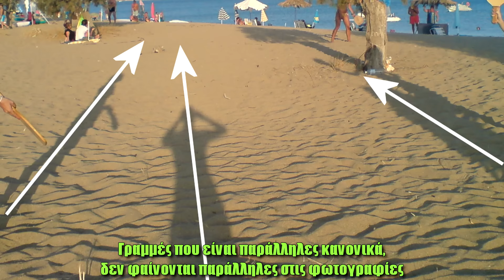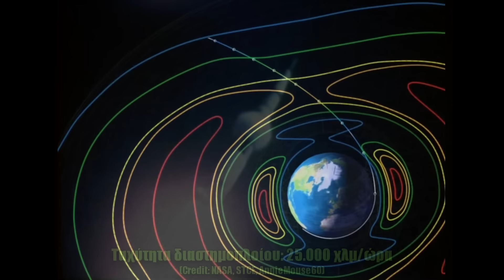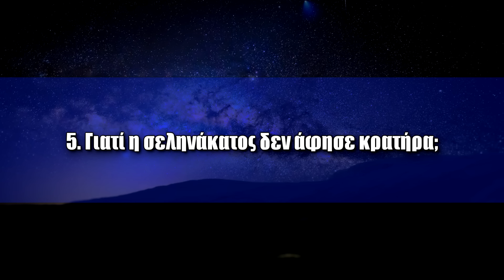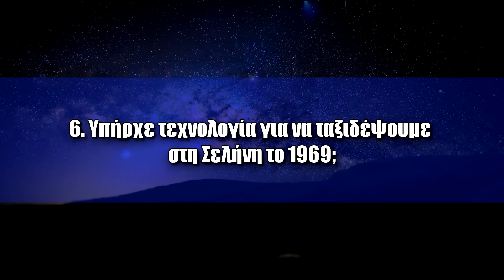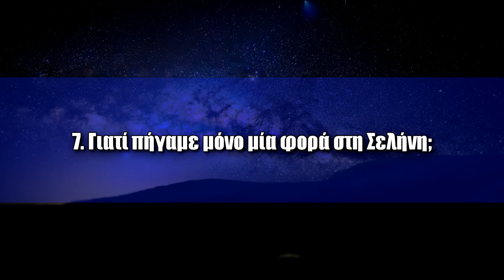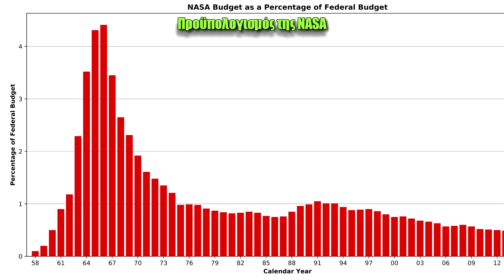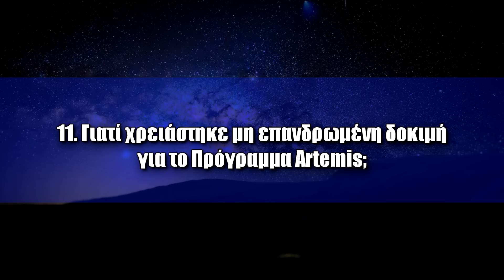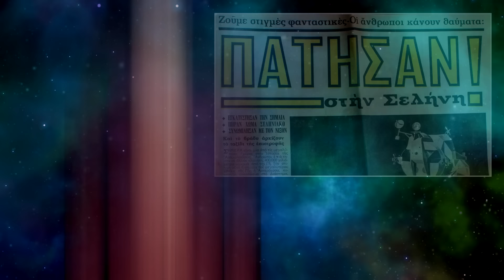Έχουμε πάει στη Σελήνη; | Astronio (#37)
Οι θεωρίες συνωμοσίας σχετικά με την προσσελήνωση τα τελευταία χρόνια έχουν κατακλύσει το διαδίκτυο. Σε αυτό το βίντεο απαντώ στις πιο συχνές παρανοήσεις και τα λάθη των αρνητών της προσσελήνωσης.

►Περιεχόμενα:
0:00 Εισαγωγή
0:35 Η σημαία «κυματίζει»
1:22 Γιατί δεν φαίνονται άστρα;
3:00 Πώς πέρασαν από τις Ζώνες Van Allen οι αστροναύτες;
4:21 Γιατί η σεληνάκατος δεν άφησε κρατήρα;
4:59 Υπήρχε τεχνολογία για να ταξιδέψουμε στη Σελήνη το 1969;
6:37 Πήγαμε μόνο μία φορά στη Σελήνη;
7:17 Υπάρχουν στοιχεία που να αποδεικνύουν ότι πήγαμε στη Σελήνη;
8:33 Γιατί δεν ξαναπήγαμε στη Σελήνη μετά το 1972;
9:14 Η σιωπή της Σοβιετικής Ένωσης
10:04 Γιατί χρειάστηκε η μη-επανδρωμένη αποστολή Artemis 1;
10:40 Μια θεωρία συνωμοσίας επικών διαστάσεων
11:49 Κλείσιμο και τίτλοι τέλους

►Δείτε επίσης:
1.Κυκλοφορούν βίντεο που έχουν κόψει και ράψει δηλώσεις του Buzz Aldrin (Apollo 11), ώστε να μοιάζει ότι αρνείται την προσσελήνωση. Εδώ θα βρείτε ολοκληρωμένες τις δηλώσεις του και τα επίμαχα βίντεο, μαζί με αναλυτικές εξηγήσεις του τρόπου που οι συνωμοσιολόγοι έχουν μοντάρει τα βίντεο:

2. Η μορφολογία του εδάφους και τα τοπία που αποκάλυψαν οι αποστολές Apollo επιβεβαιώθηκαν από μεταγενέστερες αποστολές, όπως είναι η Ιαπωνική SELENE

3. α. Υπάρχουν δεκάδες χιλιάδες σελίδες ηλεκτρολογικών και μηχανολογικών σχεδίων, βιβλίων και manuals που περιγράφουν μέχρι και την τελευταία βίδα των αποστολών.
β. Αναλυτικά ημερολόγια που περιγράφουν την πρόοδο της αποστολής από μέρα σε μέρα:
δ. Ο κώδικας των σκαφών είναι διαθέσιμος και είναι ανοιχτός. Κάθε γραμμή κώδικα που έγραψαν την δεκαετία του '60 μπορεί να αναλυθεί
Μπορούμε να κάνουμε ακόμα emulate και debug τον κώδικα της προσελήνωσης. Μπορούμε ακόμα και να δούμε το bug στον κώδικα που δημιούργησε το πρόβλημα κατά την προσελήνωση που έλυσε ο Neil Armstrong με την εμπειρία του
[Ευχαριστώ πολύ τον Αποστόλη Γιαννακίδη, προγραμματιστή, για τις παραπάνω πληροφορίες και τις πηγές.]

4. Ο ίδιος ο Van Allen εξηγεί τους κινδύνους από τις Ζώνες Van Allen και καταρρίπτει τη συνωμοσιολογία

5. Αριθμοί εργαζομένων και εταιρειών στο Πρόγραμμα Apollo

6. Πληροφορίες σχετικά με τη σεληνάκατο Eagle και τη μάζα της. Όταν ήταν γεμάτη με καύσιμα είχε περίπου διπλάσια μάζα (15 τόνους) απ' ό,τι τη στιγμή της προσσελήνωσης:

7. Μόλις το 1989 ήρθαν στο φως στοιχεία που έδειχναν ότι κι οι Σοβιετικοί συμμετείχαν σε έναν αγώνα δρόμου για μια επανδρωμένη αποστολή στη Σελήνη. Μέχρι τότε αρνούνταν την ύπαρξη μιας τέτοιας κούρσας.

8. Στην αποστολή Apollo 11 οι αστροναύτες παρέμειναν στη σεληνιακή επιφάνεια για περίπου 21 ώρες.

9. Εάν σήμερα κατά την προετοιμασία μιας αποστολής πέθαιναν αστροναύτες, όπως έγινε τον Φεβρουάριο του 1967, η αποστολή θα είχε αναβληθεί επ’ αόριστον. Όμως, εκείνη την εποχή το αμερικάνικο κράτος ήταν προσηλωμένο στον τελικό στόχο, λόγω του τεράστιου ανταγωνισμού.

12. Λίστα με ανεξάρτητες ανιχνεύσεις των διαστημοπλοίων και των σημάτων τους. Συνοδεύονται από πηγές

Παρουσίαση-Επιμέλεια: Παύλος Καστανάς
Software: Space Engine
Πηγές εικόνων: NASA, GSFC, ESA, ESO, Pixabay (Creative Commons 3.0 License)
Ευχαριστώ πολύ τη Σταυρούλα Καρυστινού και τον Βασίλη Ιωάννου για το ντοκουμέντο από την εφημερίδα «Η βραδυνή».
Εικόνες AI (σκηνοθετημένη προσσελήνωση, χάρτης Αμερικής-σημαία): με χρήση του λογισμικού MidJourney.

Μουσική:
Audionautix - Big Car Theft
Chris Zabriskie - Cylinder Three
All music is under a Creative Commons 3.0 license found